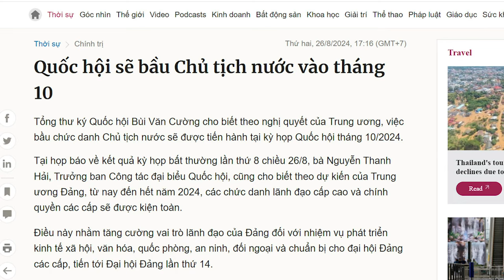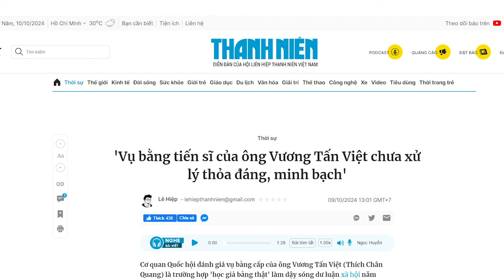Tranh nhau làm “bề tôi tốt”, Lương Cường sang Bắc Kinh “chầu” Tập?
Ông Nguyễn Phú Trọng nhờ ngả về Bắc Kinh mà sau đó đã quật được cựu Thủ tướng Nguyễn Tấn Dũng – thế lực mạnh nhất chính trường Việt Nam lúc đó. Giờ đây, có vẻ như, ông Lương Cường muốn làm điều tương tự, trước khi lên Chủ tịch nước chăng?

Xem bài chi tiết tại:
Hoặc: